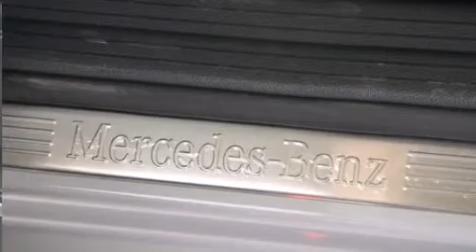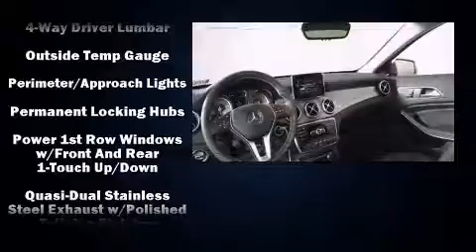2015 Mercedes-Benz GLA-Class GLA250 4MATIC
1520 W. North Avenue

Take command of the road in the 2015 Mercedes-Benz GLA-Class. Under the hood you'll find a 4 cylinder engine with more than 200 horsepower, and for added security, dynamic Stability Control supplements the drivetrain. Turbocharger technology provides forced air induction, enhancing performance while preserving fuel economy. All of the premium features expected of a Mercedes-Benz are offered, including: front and rear reading lights, a trip computer, tilt and telescoping steering wheel, a power liftgate, power windows, a roof rack, and power front seats. Mercedes-Benz ensures the safety and security of its passengers with equipment such as: head curtain airbags, front SIDE impact airbags, traction control, brake assist, a security system, an emergency communication system, and 4 wheel disc brakes with ABS. You'll never lose visibility with rain sensing wipers, which activate automatically when the drops start to fall. Our experienced sales staff is eager to share its knowledge and enthusiasm with you. They'll work with you to find the right vehicle at a price you can afford. Stop by our dealership or give us a call for more information.